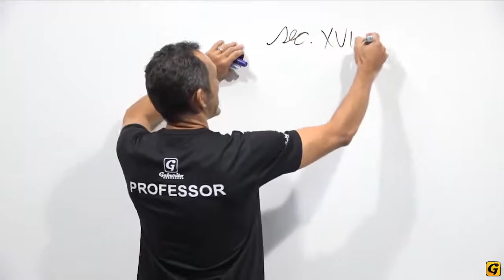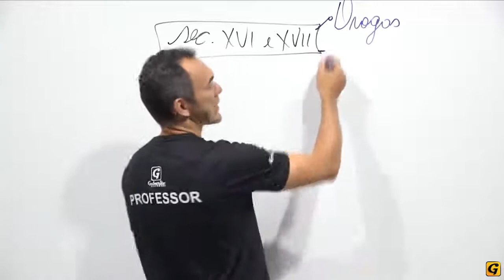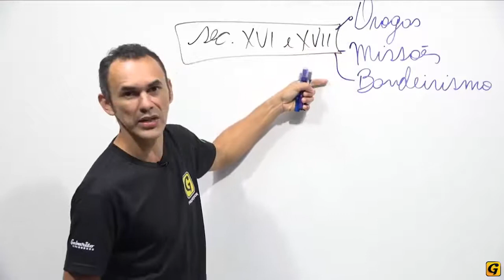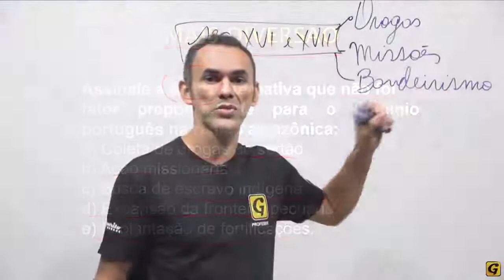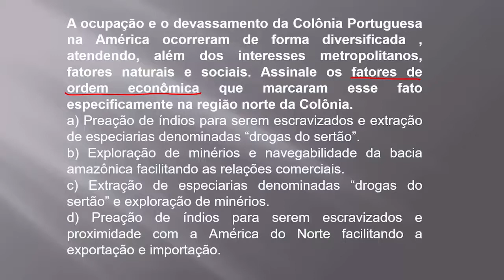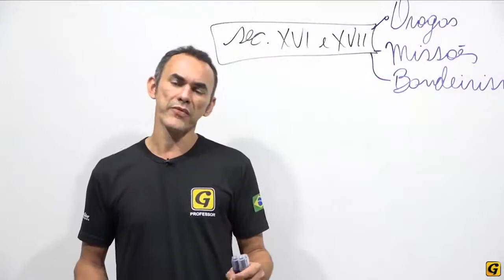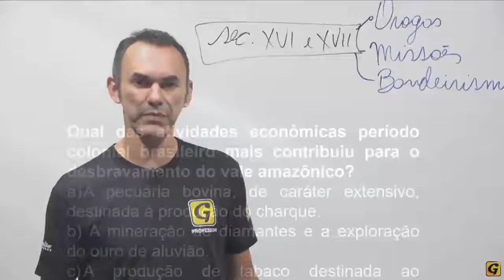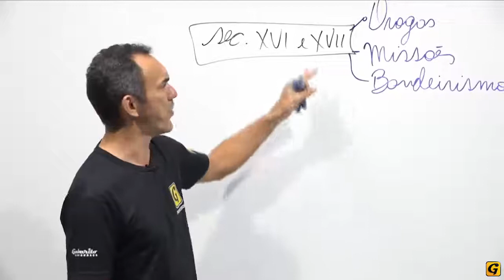RESOLUÇÃO DE QUESTÕES PRIMEIRA FASE DE OCUPAÇÃO DA AMAZÔNIA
Fatores de ocupação da Amazônia nos séculos XVI e VII com resolução de questões